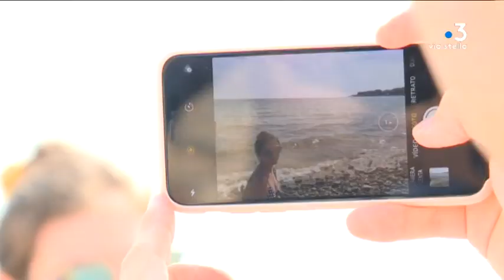Ajaccio : tout faire pour séduire les croisiéristes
450 000 croisiéristes font escale à Ajaccio chaque année. La ville tente coûte que coûte de les faire descendre de leur paquebot géant pour les faire dépenser dans l’île.

Intervenants : Pierre Pugliesi, président de l’office intercommunal de tourisme du pays ajaccien ; Marie-Louise Guidicelli, directrice des ports d’Ajaccio.

Reportage : Marie-Françoise Stefani ; Stéphane Lapera.